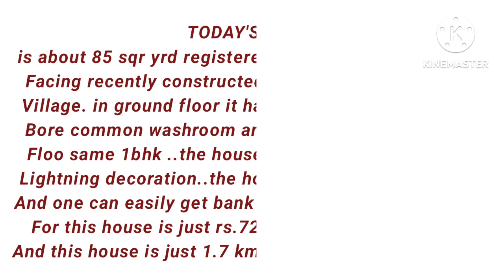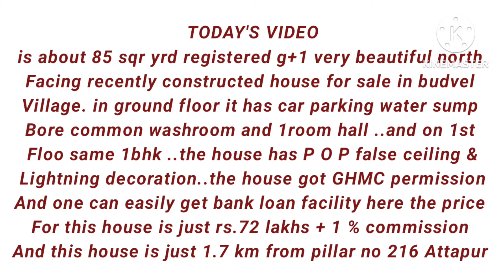BUDVEL VILLAGE rajendranagar 85 sqr yrd regtd g+1new house for sale bank loan available 8555 921 369